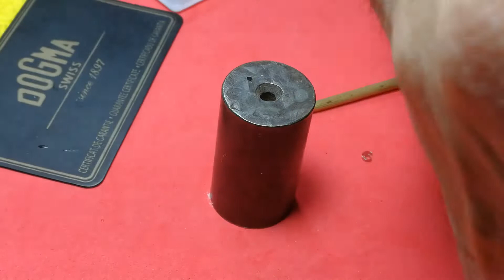2ªParte, RELOJ DOGMA del año 1975 CAL 2512.1 RECTANGULAR DEL DESGUACE RELOJERO 6, MUELLE REAL ROTO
DATOS DEL CALIBRE, ETA 2512-1
Cuenta con
cuerda manual
Datos
7.75 '' '', Dm = 17.2 mm, Do = 17.5 mm
H = 3.0 mm
F = 0.8 mm
T= 1.5mm
17 joyas
f = 21600 A / h
reserva de marcha 38h
Balance personal U2526
Tallo W2772
Muelle principal / batería
Zf656, 1.20 x 7.5 x 0.085 x 230 mm
Manos
1.20 x 0.60 mm
Observaciones
El minuto 1975-83 accionado indirectamente permite un equilibrio muy grande de muestras tempranas con tornillo de espárrago, tarde con
familia de pinzas / generaciones:
2510: 18000 A / h, tornillo de palanca de ajuste
2510: 21600 A / h, tornillo de palanca de ajuste
2512 -1: 21600 A / h, pin de palanca de ajuste
Año: firma; dispositivo de choque
1-2) ca. 1980: suizo, 17 joyas - Patentado; Incabloc (estándar)
3) ca. 1975: Pierce, suizo, 17 Joyas - Patentado; Incabloc (Arriba)